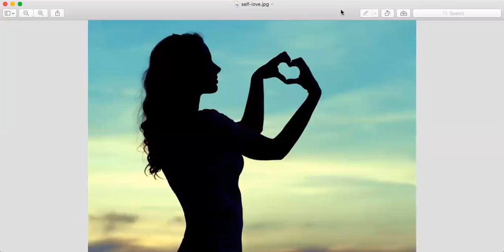Tapping into deeper levels of self love for healing and abundance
Notes:

1. Self love is a practise- every morning ask yourself “how can I love myself even more today?”
2. Are your routines/ actions a reflection of self love? Look at the areas of your life to dig deep and discover if they are a reflection of your self love
3. Journal or mediate on this and then commit to at least 3 action items to start showing yourself more love
4. Have a date/ quality time for you at least once a week
5. Heart healing chakra exercise
6. Commit to releasing the need for self criticism and judgement
7. Self forgiveness is the key to freedom!

Chetanya xx